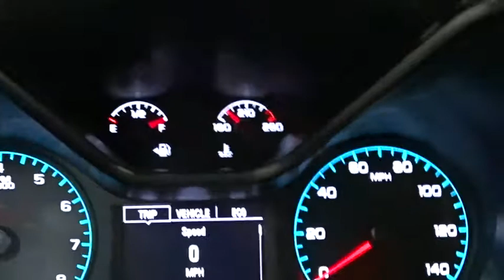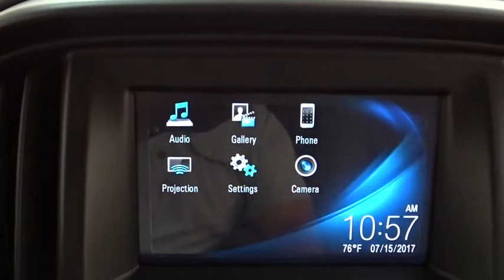2018 Chevrolet Colorado Des Plains, Niles, Glenview, Chicago, Elk Grove, IL B24819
2018 Chevrolet Colorado
2018 Chevrolet Colorado 2WD Work Truck - Stock#: B24819 - VIN#: 1GCHSBENXJ1100468

Bredemann Chevrolet
1401 Dempster St